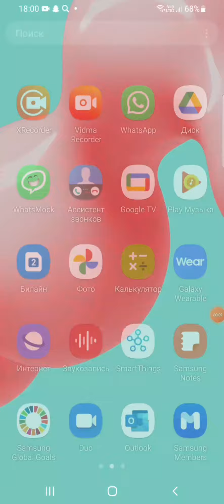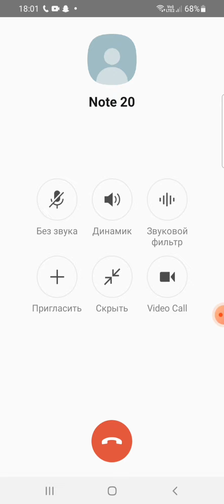ICQ Messenger SMS & Incoming Call Samsung Galaxy S20+